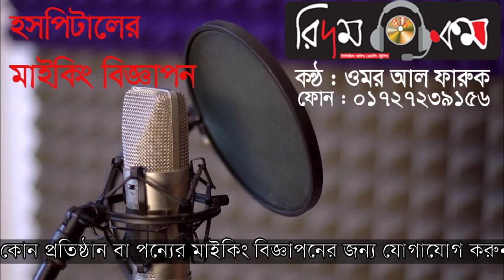হসপিটালের মাইকিং বিজ্ঞাপন ।।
Rhythm Plus.Com